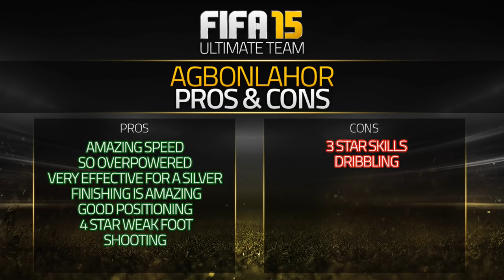FIFA 15 AGBONLAHOR 73 Player Review & In Game Stats Ultimate Team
Fifa 15 agbonlahor 73 player review and in game stats.

FIFA 15 agbonlahor 73 in game stats and player review for Ultimate Team.

A review of 73 gabriel agbonlahor premier league aston villa in FIFA 15 Ultimate Team. The st is from england is he good enough? Lets find out